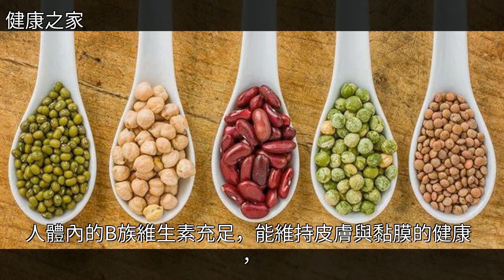25歲以後皮膚開始衰老，營養師推薦5種食物讓您肌膚吹彈可破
25歲以後皮膚開始衰老，營養師推薦5種食物讓您肌膚吹彈可破25歲以後皮膚開始衰老，營養師推薦5種食物讓您肌膚吹彈可破營養學 飲食健康 蔬菜 便祕 胡蘿蔔